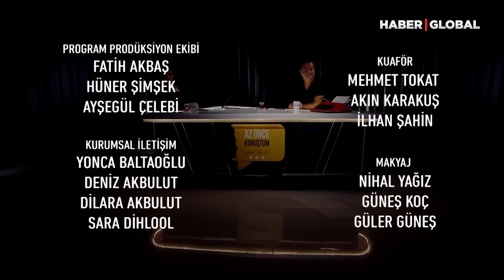Acun Ilıcalı'nın Şeyma Subaşı Sorusuna Verdiği Cevap Gündem Oldu! / Az Önce Konuştum (TEK PARÇA)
Acun Ilıcalı'dan Şeyma İle Evlendiğine Pişman Mısın Sorusuna Yanıt

Haber Global ekranlarında Candaş Tolga Işık'ın Az Önce Konuştum programında sorularını yanıtlayan Acun Ilıcalı, final gecesinden bu yana tartışmaların bir türlü bitmek bilmediği Survivor Finali ile ilgili son noktayı koydu. Barış taraftarlarının Barış'a haksızlık edildiği yönündeki iddialara yanıt veren Acun Ilıcalı, Final gecesindeki SMS oylamasında Cemal Can'ın Survivor Final gecesindeki SMS'lerde başından sonuna kadar Barış'tan önde olduğunu açıkladı.